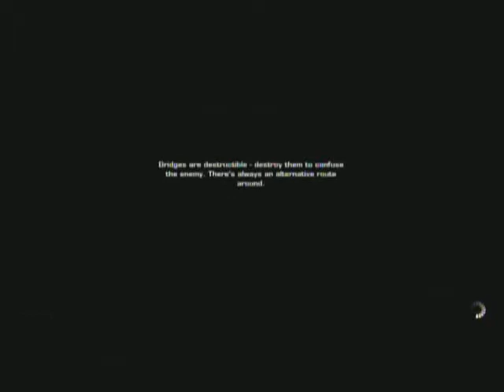Let's Play Some Battlefield: Bad Company 2 - Part 29